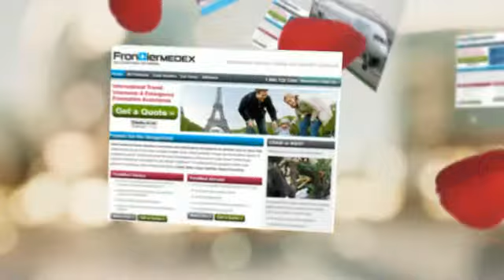how to use Frontiermedex Discount Code ?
- Want to save money on travel insurance then use Frontiermedex Discount Code and enjoy your journey.